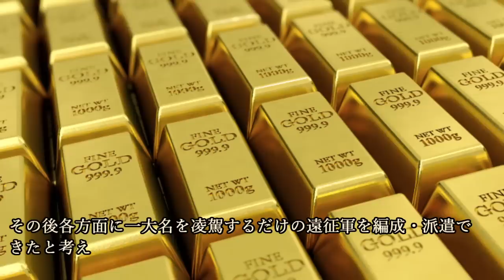戦国時代の合戦の費用ってどれくらい？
『戦国時代の合戦の費用ってどれくらい？』ついて紹介していこうと思います。

~目次~
0:00 オープニング
1:19 大名にとっての戦の費用
3:00 実際の費用
8:25 1戦1億円以上？
9:20 備蓄も考慮しなければならない
10:24 まとめ